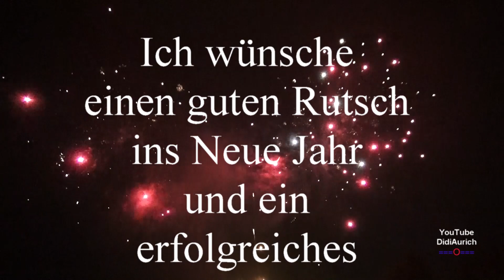Einen guten Rutsch ins Neue Jahr 2021 a happy new year 2021 Bonne année 2021 Feliz año nuevo 2021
Einen guten Rutsch ins Neue Jahr 2021 a happy new year 2021 Bonne année 2021 Новым Годом 2021 Feliz año nuevo 2021 С

Moin moin.

Hello.

„Copyright“ DidiAurich

Viele weitere Videos auf:
Many more videos on:
Beaucoup plus de vidéos sur:
Muchos más vídeos sobre:

Videos zu folgenden Themen finden Sie unter:

Abu Dhabi VAE:
Ägypten: 2018:
Ägypten: 2019:
Ägypten:
Angeln / Fischen:
Aquarium Wilhelmshaven:
Bali:
Baltikum:
Berlin:
Boot 2017 Düsseldorf:
Boot 2018 Düsseldorf:
Botanischer Garten:
Bulgarien 2017
Bulgarien:
China:
Costa Rica:
Custombike Show 2017 Bad Salzuflen:
Dänemark:
Demo Rennen Motorrad:
Deutschland:
Dominikanische Republik :
Dortmund Motorrad Messe 2017:
Drohnenflug:
Dubai VAE:
El Gouna Ägypten:
El Salvador:
England:
England: 2017
Essen Motor Show:
Estland:
Fahrrad Touren:
Feuerwerk:
Finnland:
Flüge:
Flugzeuge:
Flusskreuzfahrt Russland:
Frankreich:
Fujairah VAE:
Garmisch Partenkirchen:
Griechenland:
Guatemala:
Hannover:
Harz
Honduras:
Hotel, Resort:
Indien:
Indonesien:
Italien:
Jade Race 2017:
Kirchen:
Las Vegas:
Laufen Joggen:
Leeraner Miniaturland:
Lettland:
Litauen:
Lofoten:
London:
Lustiges:
Malaysia:
Mallorca 2019:
Mexico:
Mobile / Fahrzeuge:
Mosel / Rhein
Moskau:
Motorrad:
Motorrad Dortmunnd 2018:
Nicaragua:
Niederlande:
Night of Freestyle 2018:
Nilkreuzfahrt 2019:
Nordkap u Lofoten:
Norwegen:
Norwegian:
Oldtimr:
Oman VAE:
Ostfriesische Inseln:
Ostfriesland:
Ostsee Rundreise 2019:
Polen:
Ras al Khaimah VAE:
Rhein / Mosel
Rumänien:
Rundreise:
Russland:
Sauerland:
Schiffe:
Schlösser Burgen:
Schweden:
Schweiz:
Spanien:
Sport:
Sri Lanka:
St. Petersburg:
Stuntshow:
Tag der Seenotretter 2017:
Tanzen:
TAO:
Tauchen:
Technik:
Thailand:
Tiere:
Trucks LKW:
Türkei:
USA:
Vereinigte Arabischen Emirate:
Vietnam 2018:
Wanderung:
Weihnachten:
Wetter:
Wohnmobil:
York England:
Zoo Berlin:
Zugspitze: